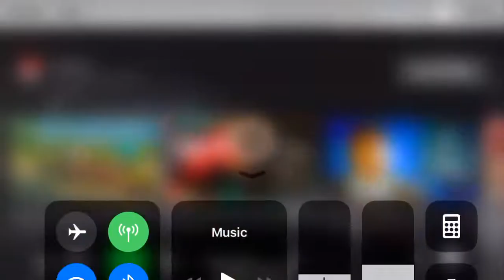Custom 2013-14 AFV Intro